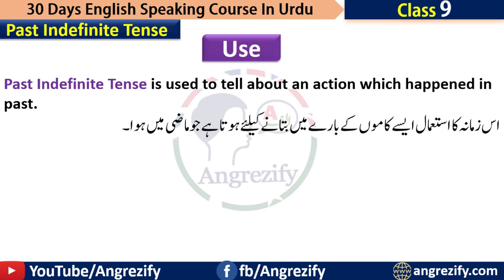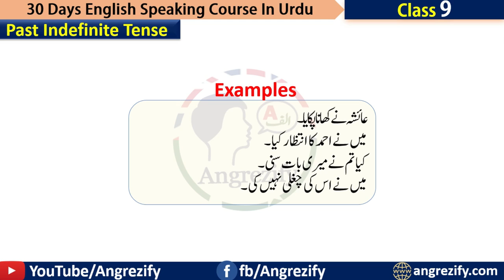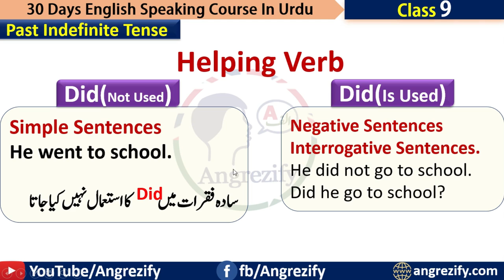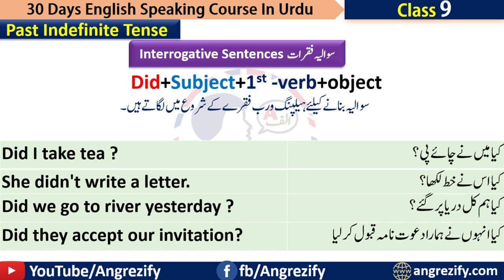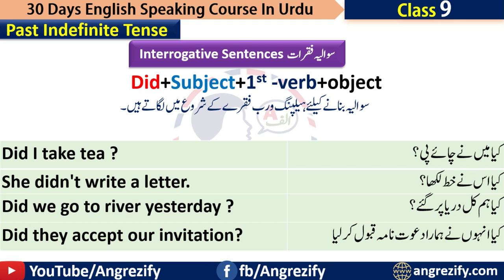30 Days English Speaking Course Day 9 In Urdu | Spoken English Course In Urdu | Angrezify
30 Days English Speaking Course In Urdu Day 9. In this class of our English speaking course, you are going to learn Past Indefinite Tense with Urdu translation.
30 days English speaking course has been commenced for all beginners. In this English speaking course, you are going to learn basic English grammar, tenses, sentences, vocabulary, and a lot more. If you are trying to learn English and searching for a complete English speaking course in Urdu then be satisfied. Because you have arrived at the right place. Our 30 days English speaking course is well designed and explained with lots of examples. You will also find some interesting practice exercises at the end of each lesson. Just click the link below and access our course for free.

Watch Our 30 Days Free Course